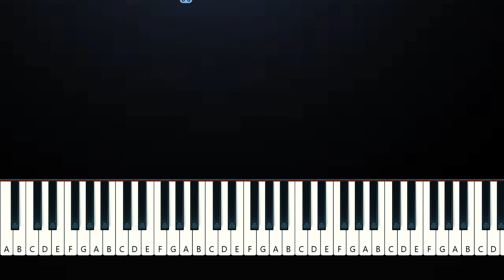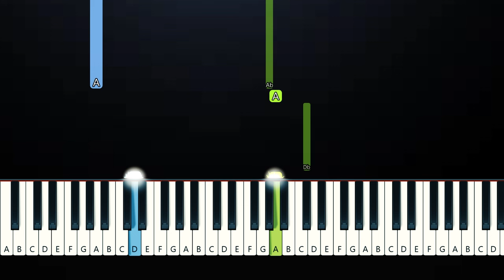Lady Gaga, Bruno Mars - Die With A Smile (Easy Beginner Piano Tutorial)